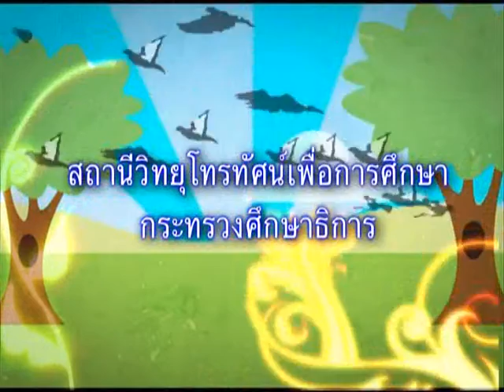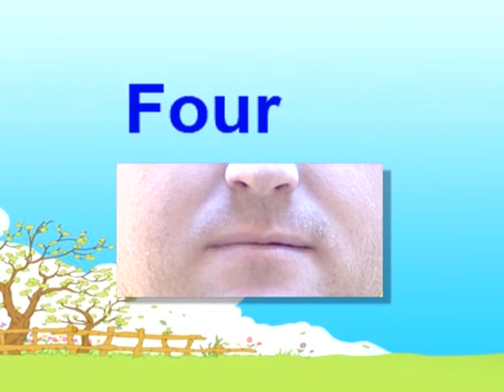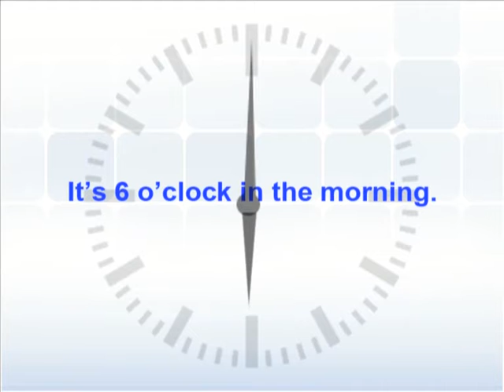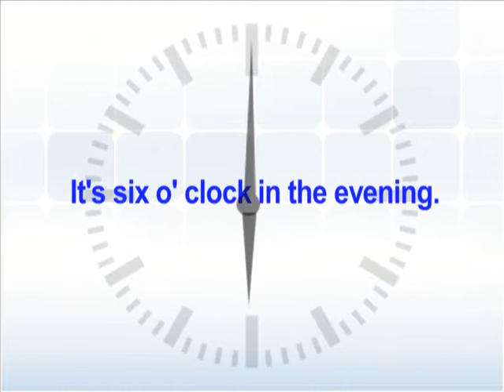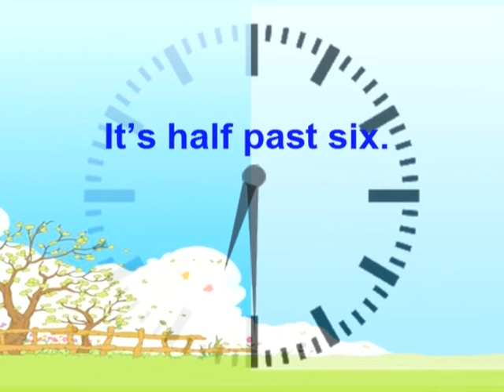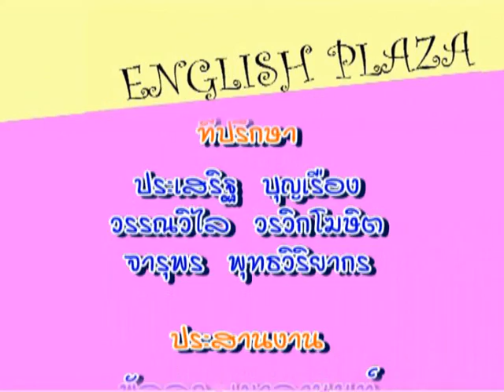English Plaza / ตอนที่ 9 Time